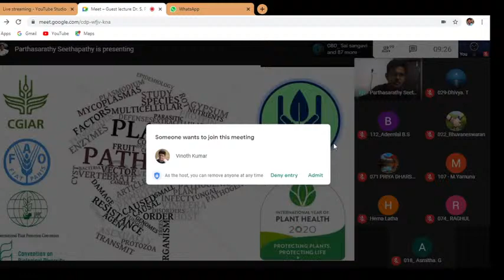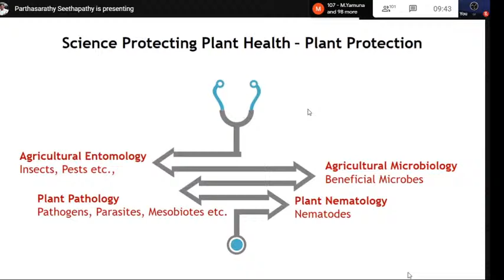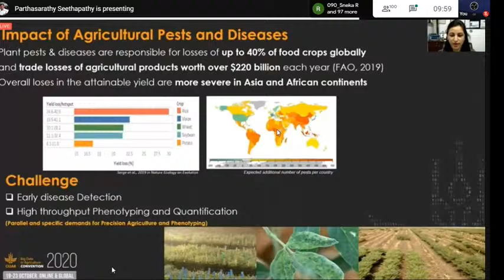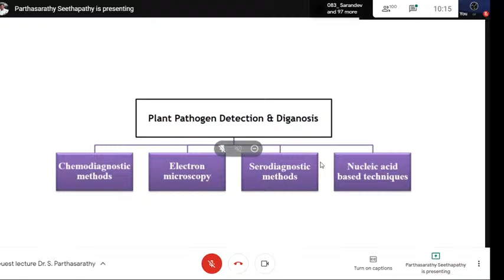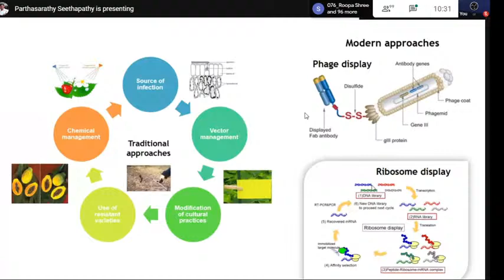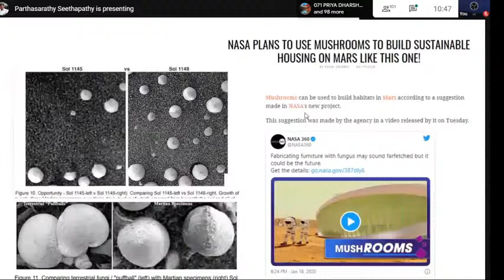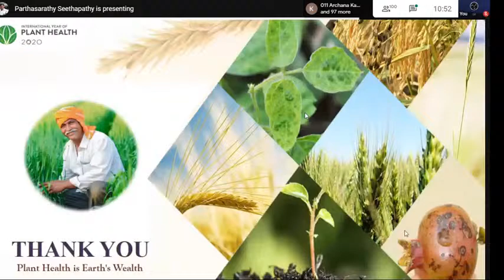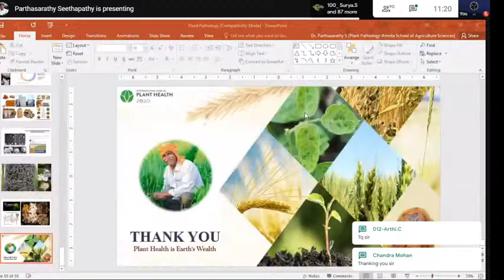career opportunities in Plant Pathology by Dr.S.Parthasarathy,